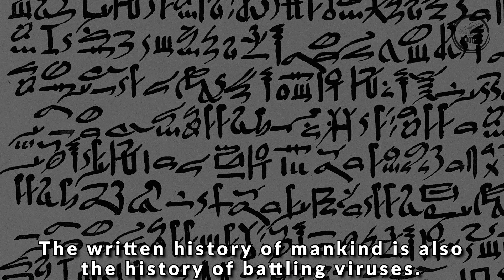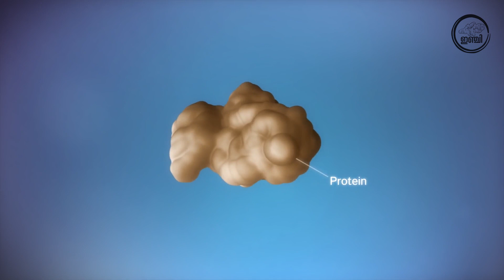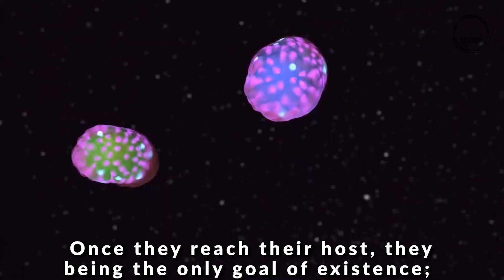The secret life of viruses | വൈറസുകളുടെ രഹസ്യ ജീവിതം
Viruses, and their fascinating inside story.
വൈറസുകളും, അവയുടെ കൗതുകകരമായ കഥകളും.